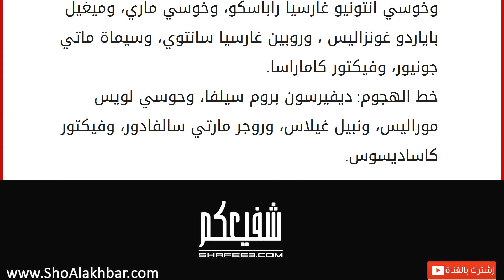أين يقع نادي ليفانتي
إقراألمقال كاملا :
نادي ليفانتي
هو أحد الأنديّة الإسبانيّة الموجودة في مدينة فالنسيا، ويعود تأسيس النادي في اليوم التاسع من شهر سبتمبر لعام ألف وتسعمائة وتسعة ميلاديّة، ويرأس النادي السيد كوكي كاتالان، ويعد السيد روبي هو المدير الفني للنادي، ويتخذ النادي من الألوان الزرقاء، والحمراء، والفسفوريّة لتكون ألوان الملابس التي يرتديها اللاعبون، ويُقيم النادي مبارياته المخصصة على أرضه في ملعب سيوداد دي فالنسيا الذي يتسع لأكثر من خمسة وعشرين ألف متفرج ومتفرجة. تاريخ النّادي
كان ليفانتي أحد الأنديّة الرائدة في مدينة فالنسيا عند تأسيسه، وفي عام ألف وتسعمائة وتسعة عشر ظهر نادي فالنسيا ليكون منافسه الأوّل في المدينة، وحصدَ النادي عام ألف وتعمائة وثمانية وعشرين أوّل بطوله له، ولعب خلال الحرب الأهليّة الإسبانيّة في دوري البحر الأبيض المتوسط، واحتل المرتبة الخامسة في هذا الدوري. انتظر النادي حتى عام ألف وتسعمائة وستين كي يُ